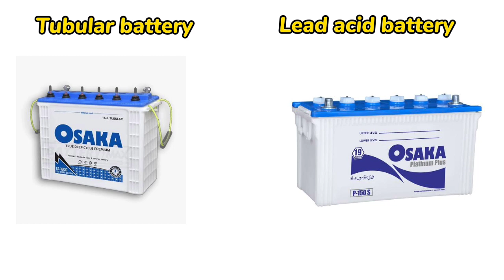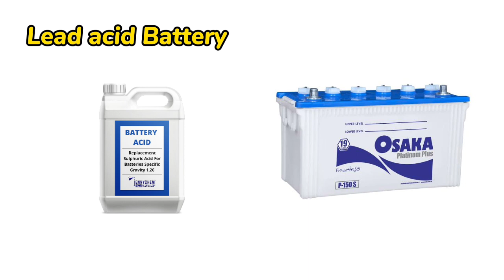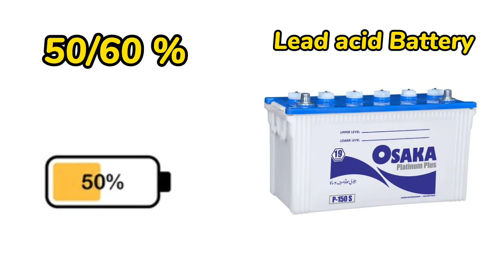Lead acid battery Vs tubular battery in hindi/urdu by fawaz electric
Which battery to choose for home use lead acid battery or tubular battery
گھر کے استعمال کے لئے کون سی بیٹری کا انتخاب کریں لیڈ ایسڈ بیٹری یا پھر ٹبولر بیٹری
lead acid battery vs tubular battery.
lead acid battery history in urdu complete details.
tubular battery.
tubular battery vs lead acid battery.
lead acid battery tutorial.
lead acid battery working.
tubular battery working.
lead acid battery life.
tubular battery life.
tubular battery acid.
laed acid battery liquid.
lead acid battery discharge timeing.
tubular battery discharge timeing.
lead acid battery charging.
tubular battery charging.
solar batteries.
(Fawaz Electric)